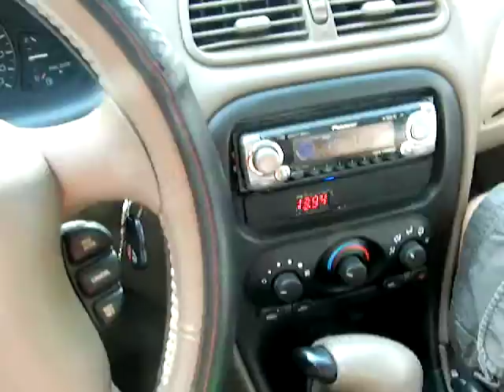VID OF CAR AND IRA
my cam shut off befor i could get an good shot so there is an part two of this its kinda the same vid